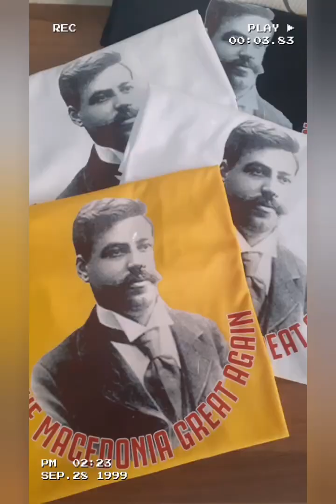ВЕКОВИ, ВЕКОВИ, СИТЕ СМЕ НА ЛЕКОВИ! ПРЕКУТАСЕВСКИ ШОУ СЕЗОНА 4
ЛИЧНОСТИ Е СОСЕМА СЛУЧАЈНА. ОВА ВИДЕО Е ФИКЦИЈА КАКО КОРОНАТА,  СЛЕТУВАЊЕТО НА МЕСЕЧИНАТА, ПАДОТ НА КУЛИТЕ БЛИЗНАЧКИ, ВОНЗЕМЈАНИТЕ, ДЕМОКРАТИЈАТА, НАТО, УКРАИНА, ГАЗА...
Copyright OverTasevski SHOW 2024  Comedy Balkan
Sodrzinata na ova video e edinstvena odgovornost na avtorot I na nikoj nacin ne moze da gi pretstavuva stavovite na  Comedy Balkan.
PrekuTasevski Show Made by Sasho Tasevski
Sekakvo simnuvanje na materijalot i koristenje celosno ili vo delovi e zabraneto.Dozvoleno e samo spodeluvanje.
Vo show-to PrekuTasevski Show se primenuva amerikanskiot demokratski standard na show-to  Last Week Tonight with John Oliver (HBO).
COMEDY BALKAN is a aggregate funny page with made-up & pulp fiction video comedy, music, funny real situations and stand up comedian shows.JJoin this channel to get access to perks: